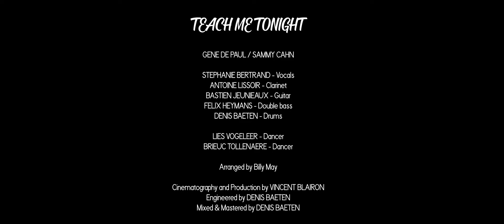DUCHESSES (jazz) - Teach Me Tonight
“TEACH ME TONIGHT”

GENE DE PAUL / SAMMY CAHN

STEPHANIE BERTRAND - Vocals
ANTOINE LISSOIR - Clarinette
BASTIEN JEUNIEAUX - Guitar
FELIX HEYMANS - Double bass
DENIS BAETEN - Drums

LIES VOGELEER - Dancer
BRIEUC TOLLENAERE - Dancer

Arranged by Billy May

Cinematography and Production by VINCENT BLAIRON
Engineered by DENIS BAETEN
Mixed & Mastered by DENIS BAETEN